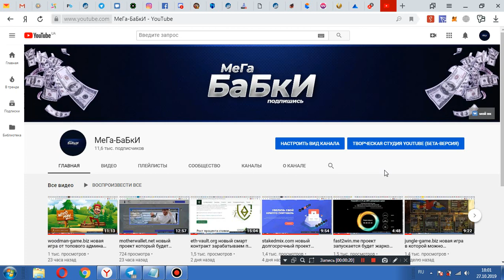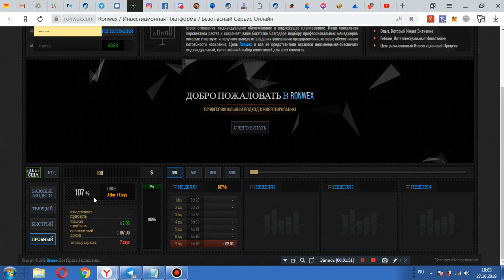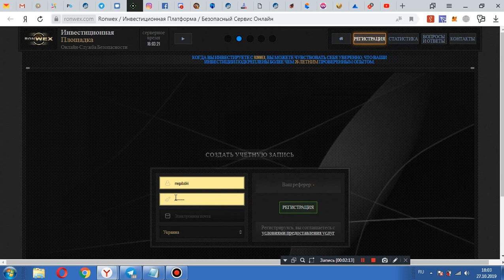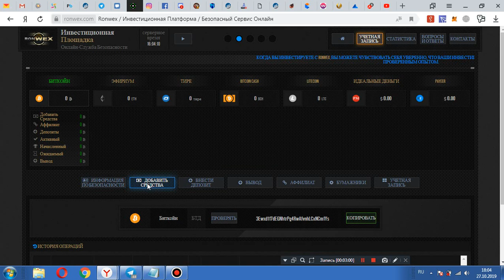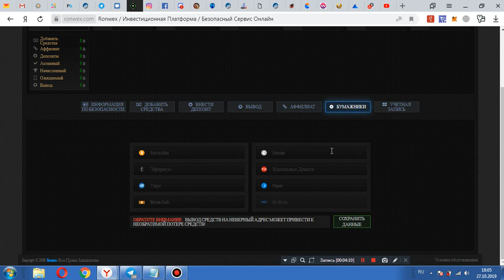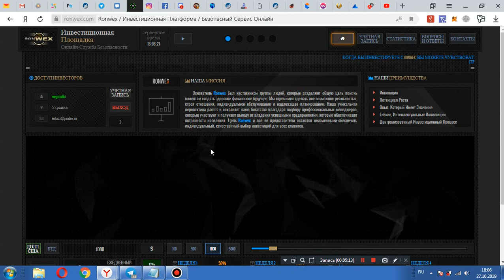ronwex.com новый проект с хорошими процентами